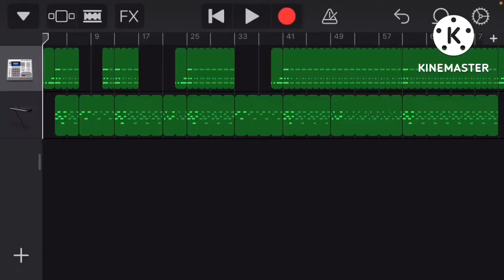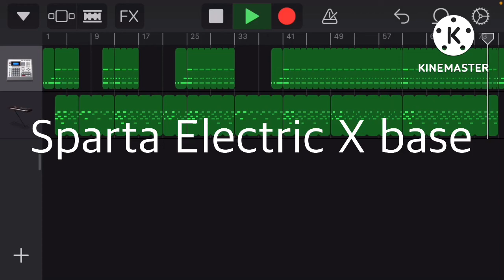Sparta Electric X Base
Release: 8/11/2022